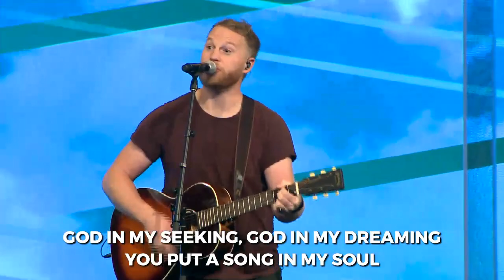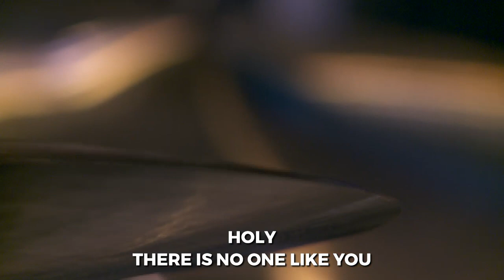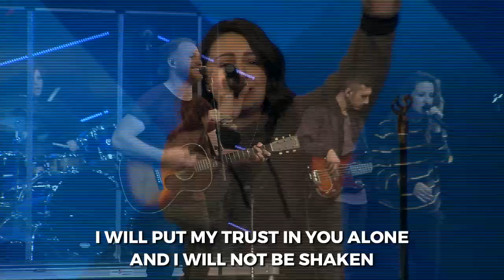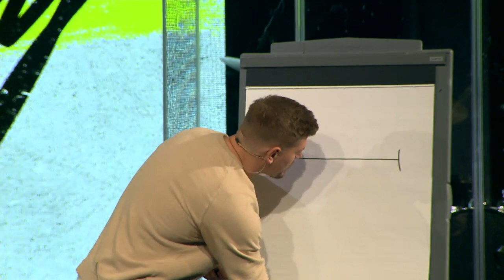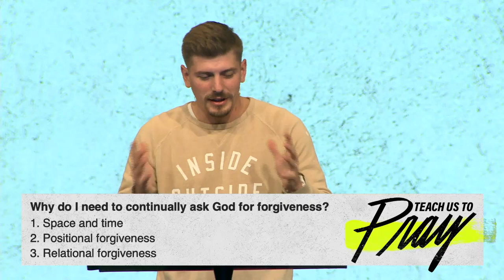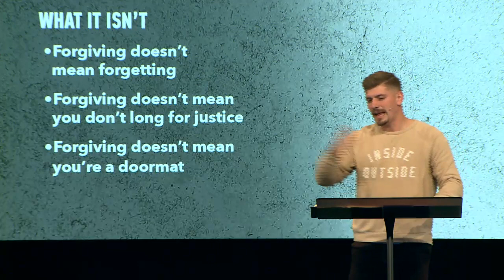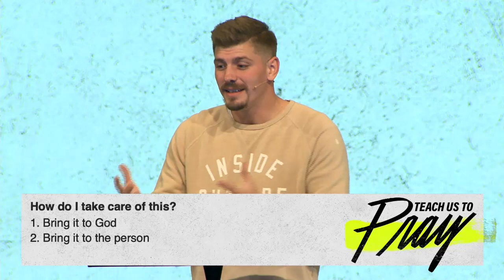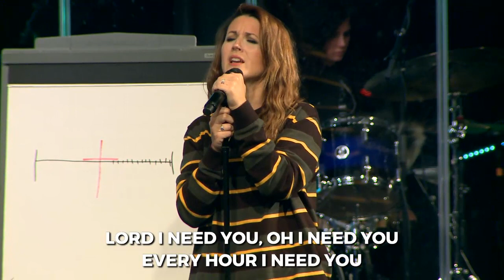Us and Them | Pastor Tommy Creutz, October 18, 2020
Offering forgiveness because Jesus forgave us. Easier said than done. Open your Bible to Matthew 6:12 as we continue this timely and timeless series, Teach Us to Pray.